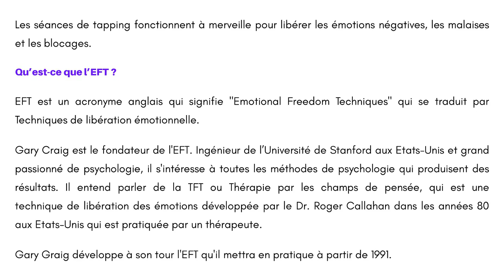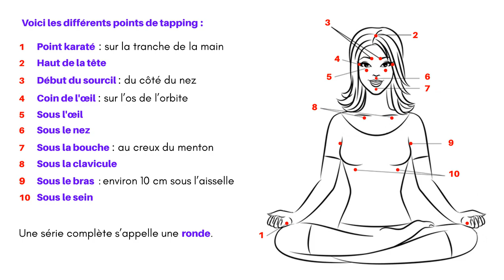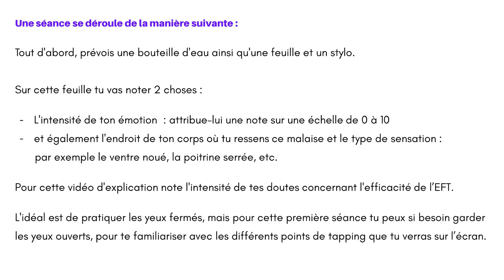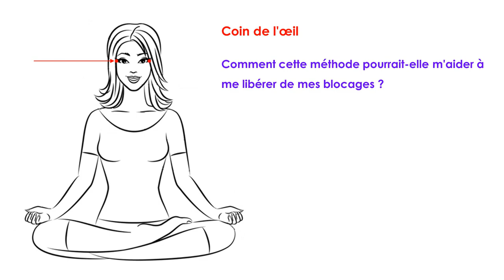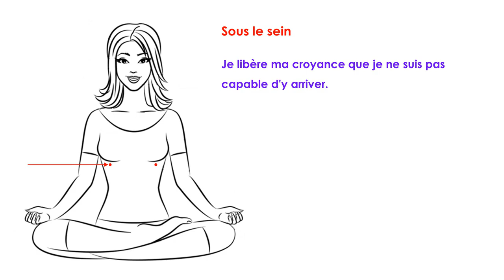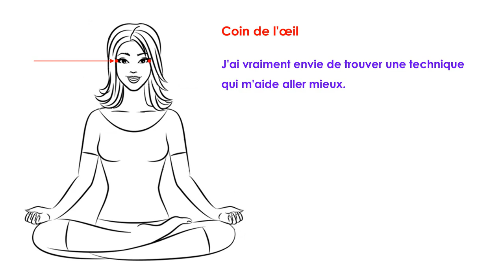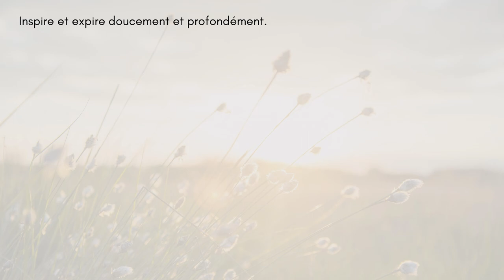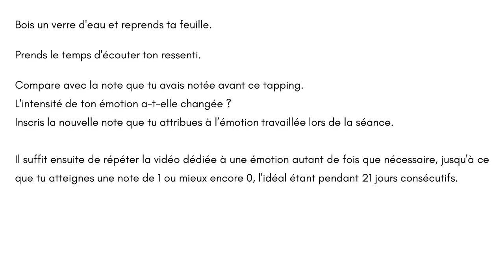EFT - EXPLICATIONS DE BASE POUR DÉBUTANTS + SÉANCE DE PRÉPARATION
Si tu souhaites comprendre comment cette technique peut t'aider à libérer les émotions négatives et à améliorer ton bien-être, cette vidéo est faite pour toi !
Découvre les bases de l'EFT  et participe à une séance de préparation pour débutants pour te familiariser avec cette technique très efficace. L'EFT est une méthode thérapeutique simple et efficace qui combine des tapotements sur certains points d'acupuncture avec des affirmations positives.

Outils et techniques de développement :
personnel
émotionnel
et spirituel.

DESCRIPTION DE LA VIDÉO :

Cette séance te familiarisera avec la technique pour tes prochaines séances.

Explications de base
et séance de préparation.

CHAPITRES DE LA VIDÉO :

0:00 - Qu'est-ce que l'EFT ?
0:56 - Explications de la technique
1:49 - Les différents points de tapping
2:24 - Déroulement d'une séance
3:40 - Début de la séance
11:05 - Après le tapping